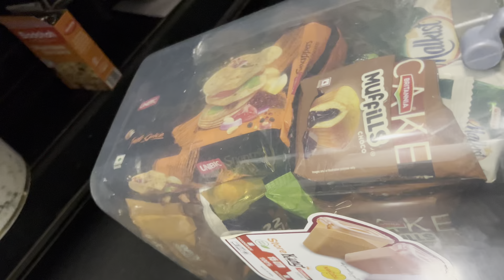आज बघा कसा केला एंजॉय दिवस🥳😂aagrivlog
व्लॉग आवडला असेल तर नक्कीच#bandra लाइक शेयर कमेट कर धन्यवाद#
Neetapatil
Aaka Saheb Vikrant Patil vlog